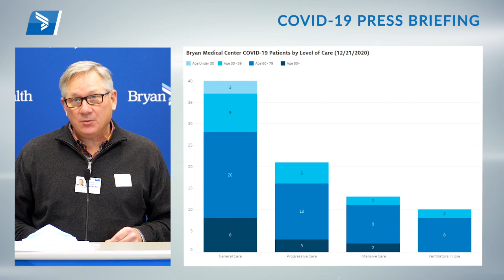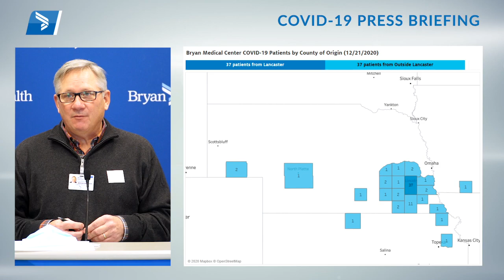Bryan Health COVID-19 Press Briefing | December 22, 2020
Officials at Bryan Health held a press conference on Tuesday, December 22 to update the media and public on the COVID-19 pandemic.  Bob Ravenscroft, vice president of advancement, Bryan Health provided an update on COVID-19 testing, COVID-19 inpatient census and vaccinations at Bryan Health.